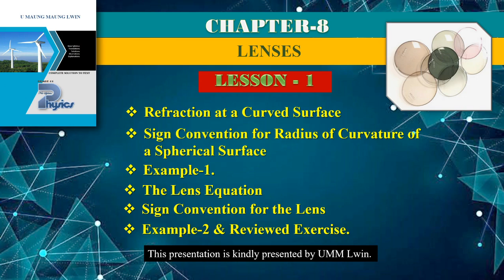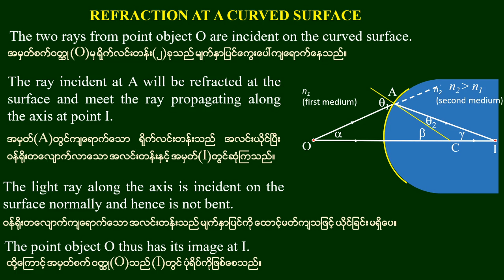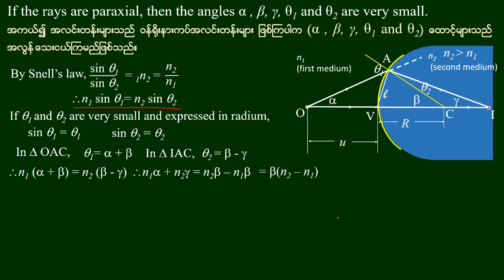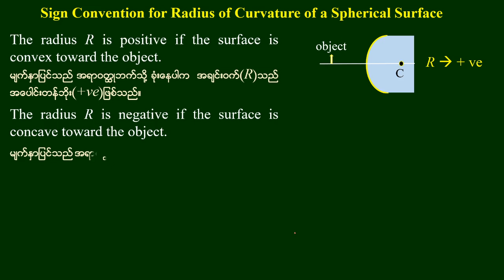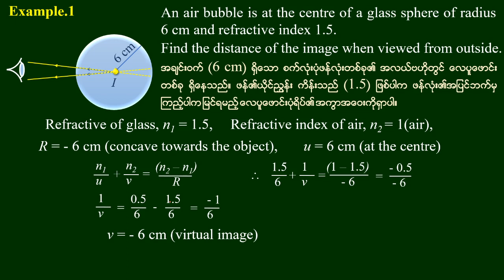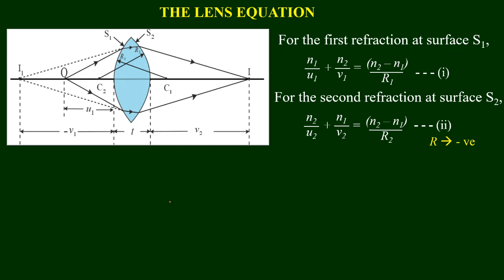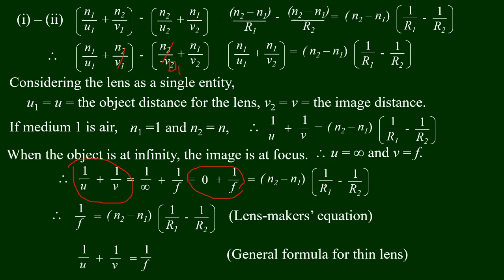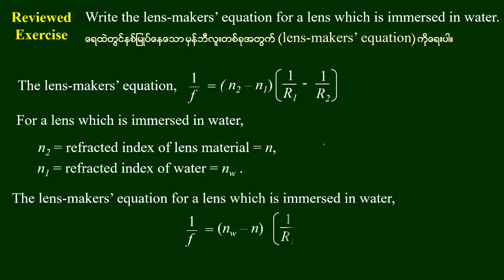Grade - 11 , Physics (New Course) Chapter(8),Lesson-1, ဆရာဦးမောင်မောင်လွင်( ရူပဗေဒ)